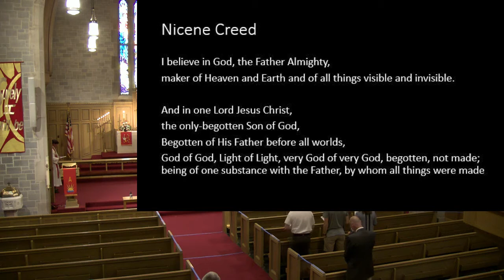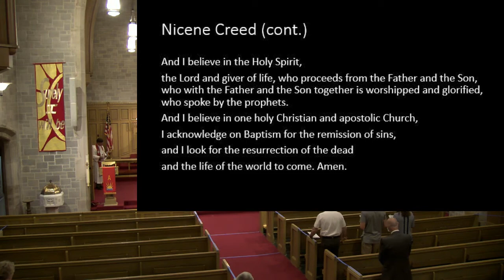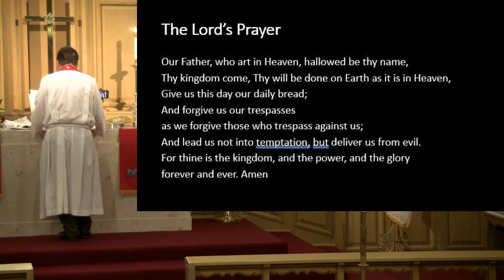May 31, 2020 "Filled With the Holy Spirit"